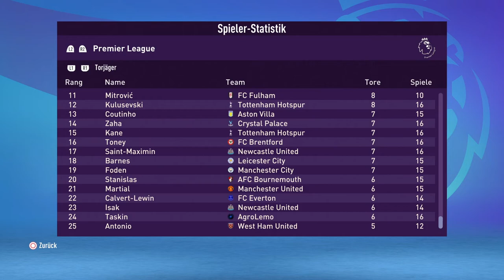GOL DÜELLOSUNDA SON DAKİKA GOLÜ! - FIFA 23 TAKİPÇİ KARİYERİ 1. SEZON 8. BÖLÜM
FIFA 23 takipçi kariyeri yapıyoruz. Takipçilerden Asaf Sarıcaoğlu, Ömer Erdem, Alperen Taşkın, Semih Can Hakbilir, Furkan Ali (Furkhan) ve Arda Bilgin as kadromuzda.

Sizler de bir sonraki takipçi kariyerinde yerinizi almak için bana ulaşabilirsiniz.

🔔 BİLDİRİMLERİ AÇ
👍 VİDEOYU BEĞEN
💬 YORUM YAP
🌐 VİDEOYU PAYLAŞ

ADAMSIN ADAMIN DİBİSİN..